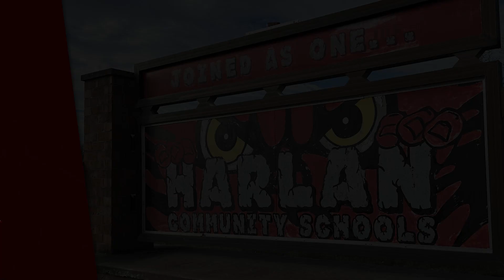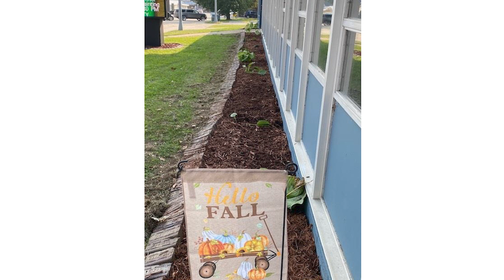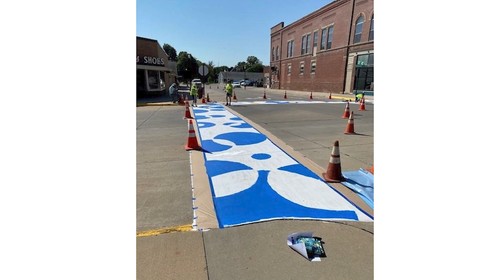Harlan City Council Meeting - 9/17/24